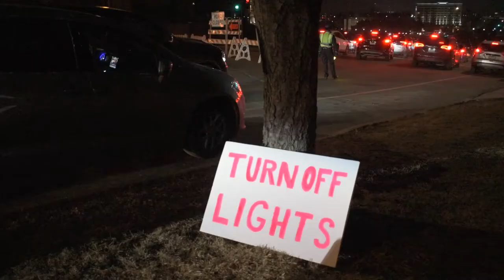Longer highlights reel for Cathedral Illuminated: The Manger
We show you the highlights of Cathedral Illuminated: The Manger. This was the American debut for Luxmuralis, a UK light and sound art production.  Our Cathedral Heritage Foundation hosted the three-night event, Dec. 17-19, 2020, outside the Cathedral of Saint Paul, in Saint Paul, Minnesota.  On a special note, the ending image features a beautiful Black Madonna and Child, in special memorial to George Floyd, racial inequities that have been given attention this year, and a tribute to Black mothers and children everywhere. The light projections and music are the work of the Luxmuralis team, Peter Walker and David Harper, based in Lichfield, a cathedral city and civil parish in Staffordshire, England.